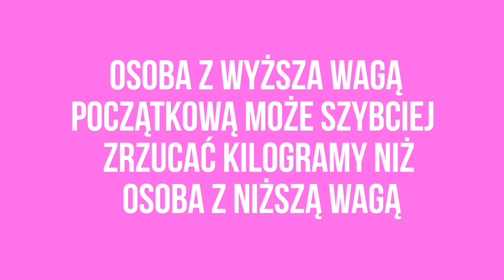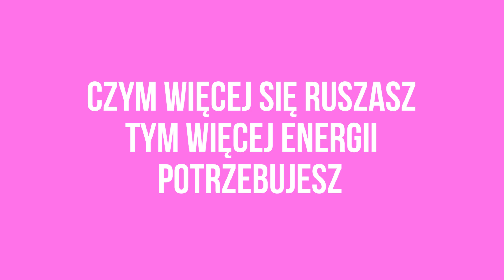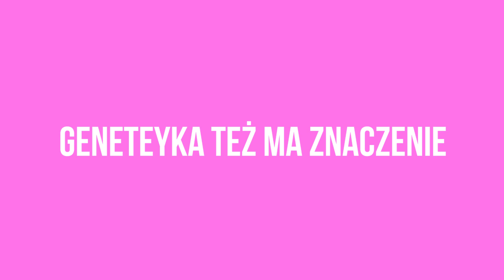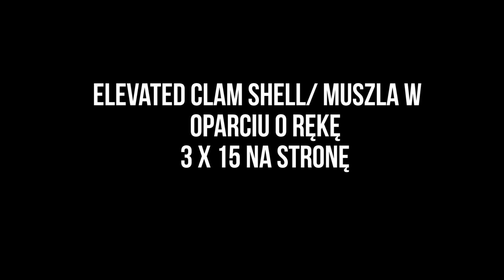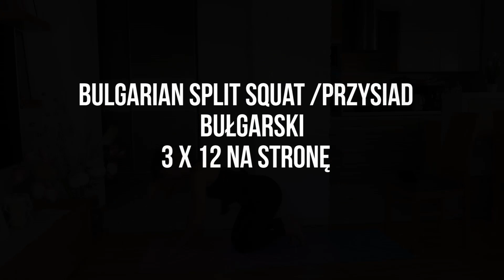10 ĆWICZEŃ NA POŚLADEK, BEZ ROZBUDOWY UD, DO DOMU. VLOG#2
W tym nagraniu pokaże Ci 10 najlepszych ćwiczeń na pośladki do domu. Te ćwiczenia pracują nad pośladkiem, nie rozbudowują ud.
Dodatkowo zobaczysz szybki przepis na posiłek potreningowy.